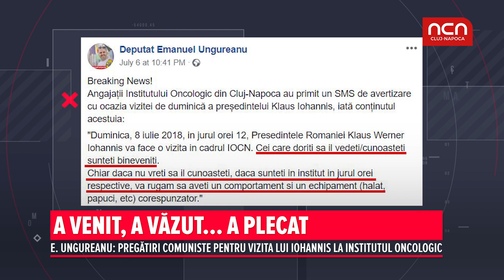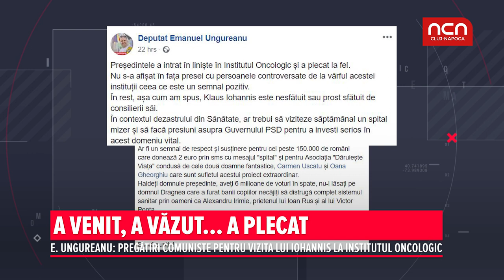A venit, a vazut... a plecat